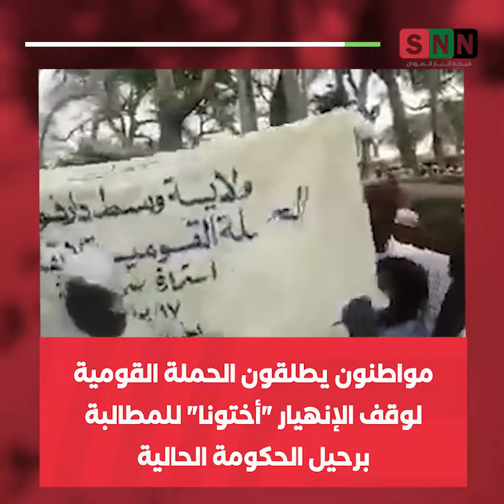مواطنون يطلقون الحملة القومية لوقف الإنهيار "أختونا" للمطالبة برحيل الحكومة الحالية